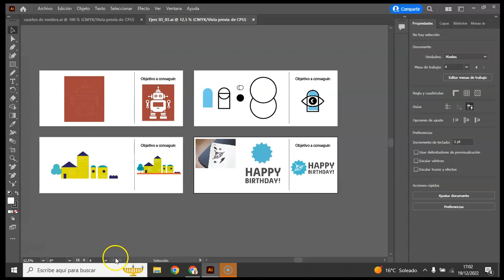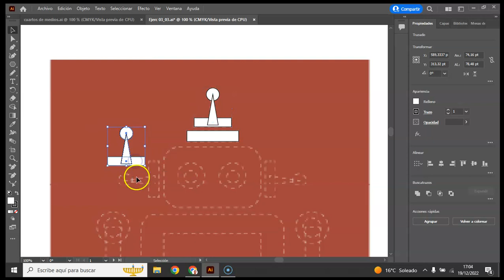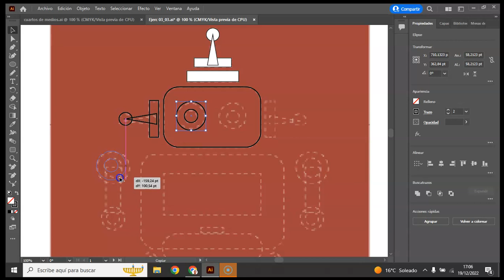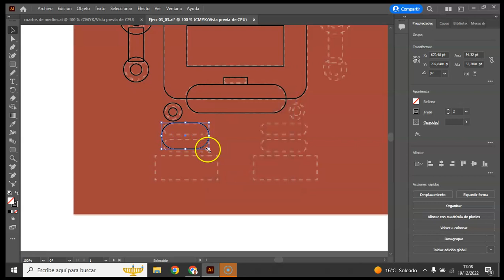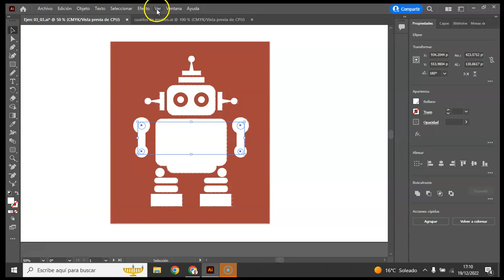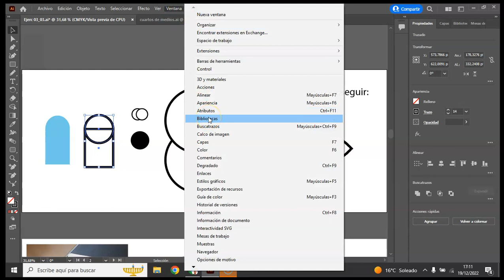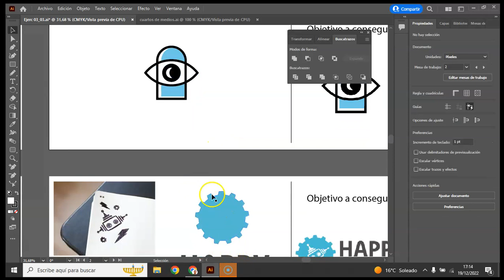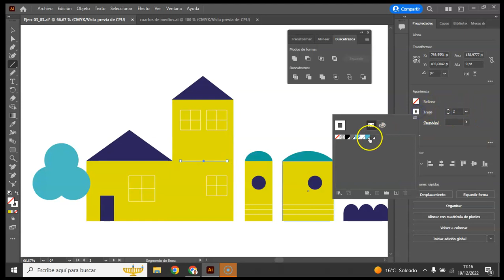basico illustrator 01